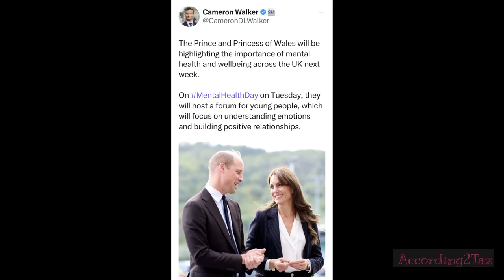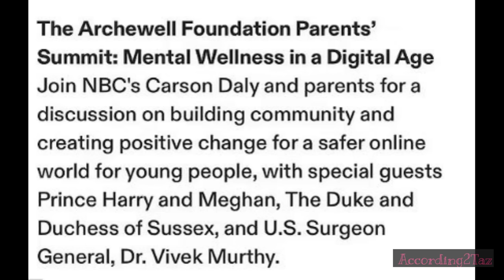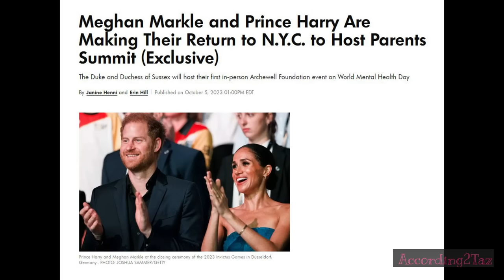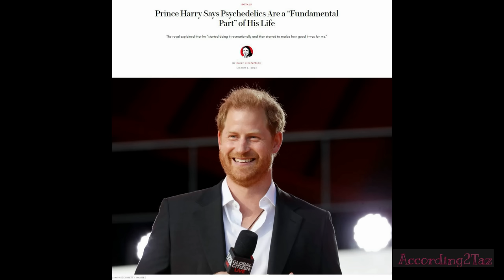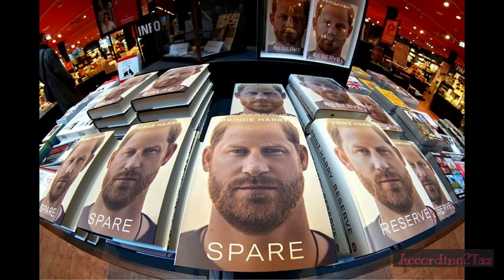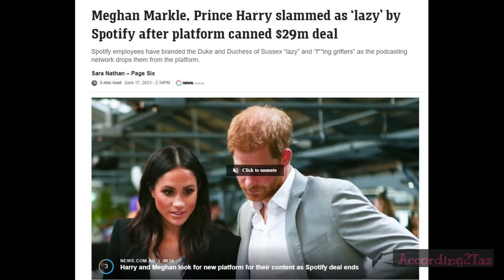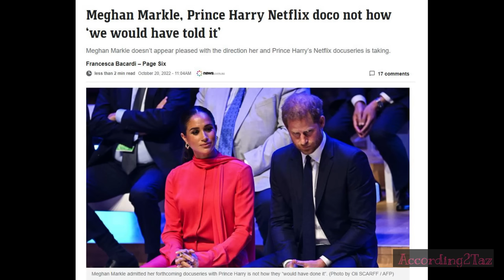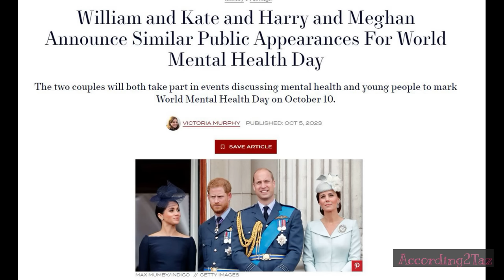PLAYING GAMES - It's Not A Competition 🏆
Harry used to be very involved with genuine charities regarding mental health, but sadly, since he has embarked on his new life in America, he only draws attention to his money-making companies and of course his wife. I do believe that Harry once was of such a different mindset, that he did in fact care very much for others, I saw a glimmer of it before The Wife arrived at the Invictus Games, but sadly when he is around her, she is his only focus. She taps into the worst side of him and it's evident to see. Like an emotional vampire. He looks drained and exhausted and barely recognisable from the man he once was. Whilst I no longer feel sympathy for him, it is still such a sad decline to watch him turn from the Prince he was meant to be, to the shadow of a man he's sadly become.

Choose your partners wisely.

On the plus both Catherine and William chose very wisely when it came to life partners. They absolutely bring th best out in each other and together they are a fantastic couple who are using their privileged platform to bring attention to so many different charities, organisations, communities and most importantly, people. I enjoy learning about every engagement they attended together or individually. With them as the future, and with the support of Duchess Sophie, Prince Edward and Princess Anne, , the future of the Monarchy is in safe hands.

God Save The King & Queen 👑👑